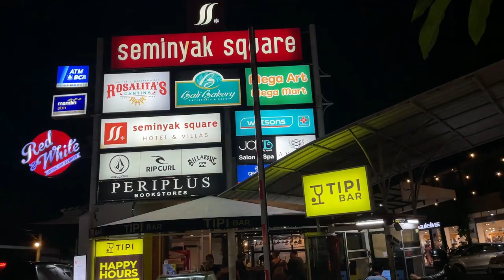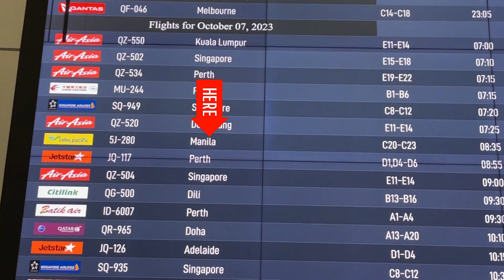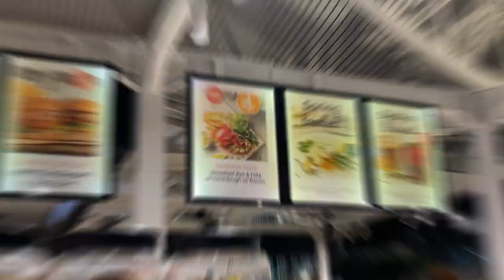TOURING AROUND SEMINYAK - REVOLVER CAFER | SEMINYAK SQUARE | BACK TO AIRPORT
Hi guys so here's the last video we have for our Bali Tour. Hope you enjoyed our Bali vlog episodes as much as we do. Thank you so much for watchig.

Materials used:
Video: IPHONE 12 PRO MAX
Video Editor: Capcut
Thumbnail: Canva